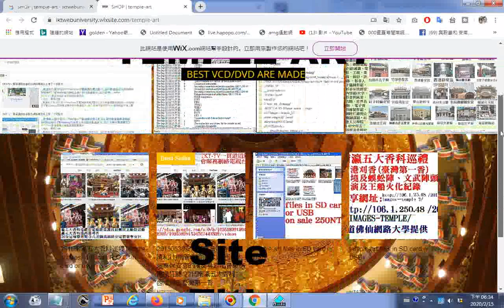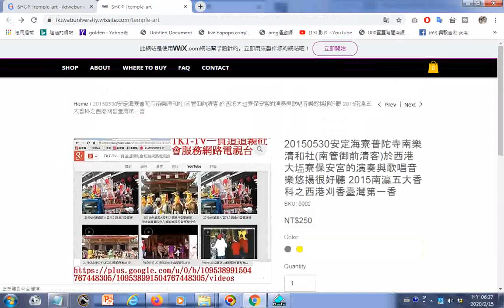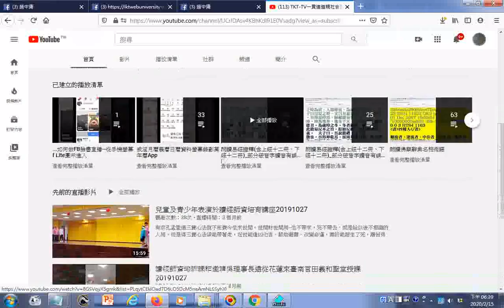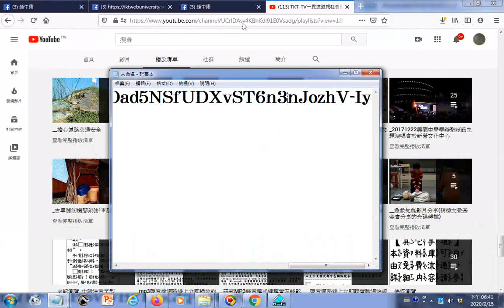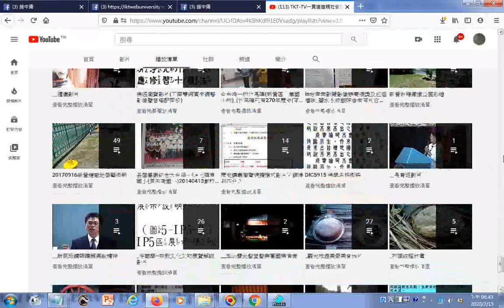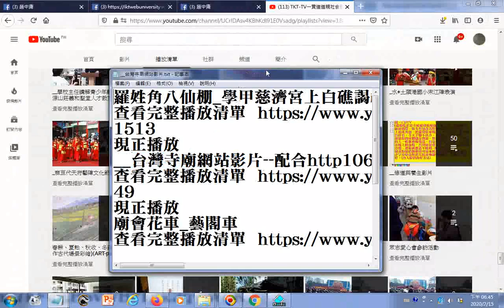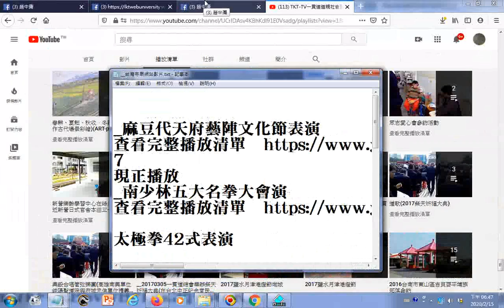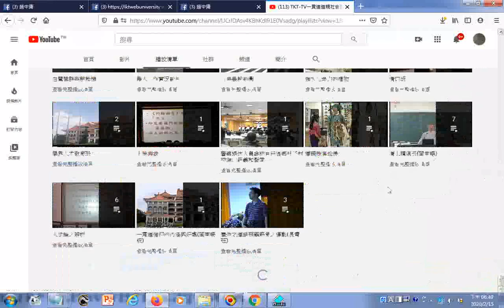Temple art video Youtube TKTTV+Chinese music 北管FILE0631 20121115桃園和樂軒古漢樂演奏